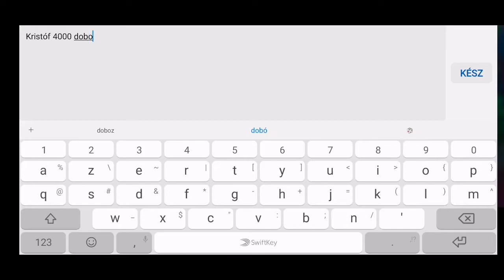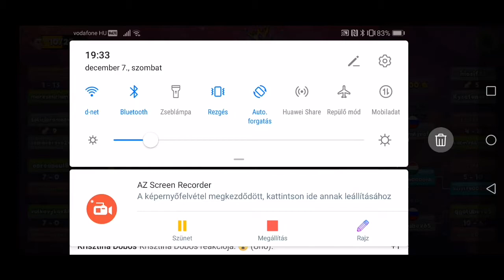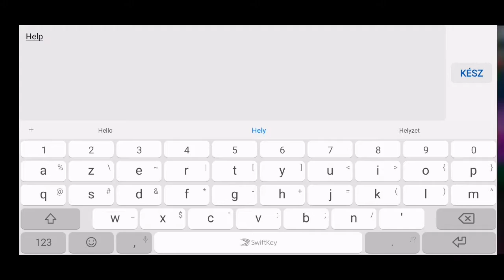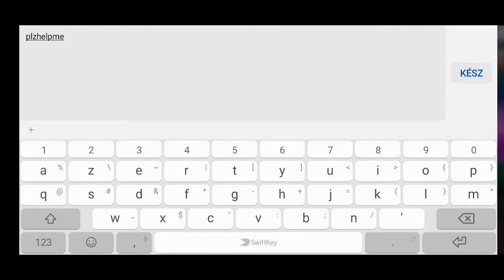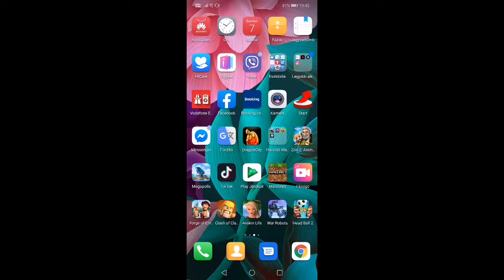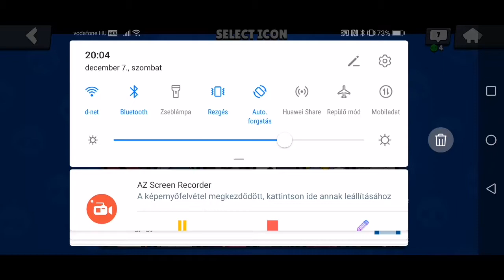Focis játék és brawl stars